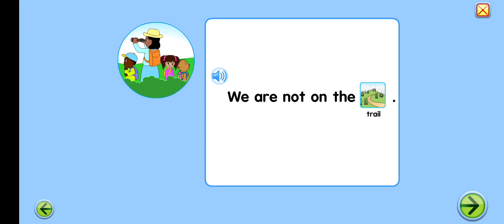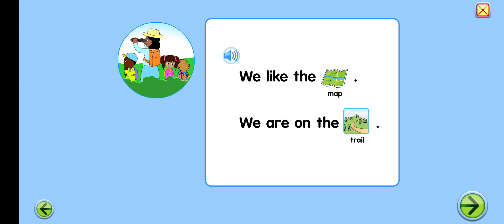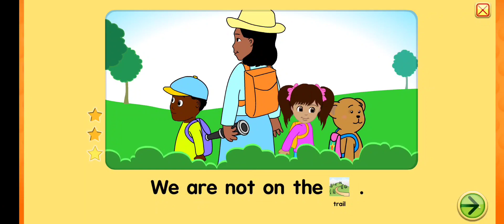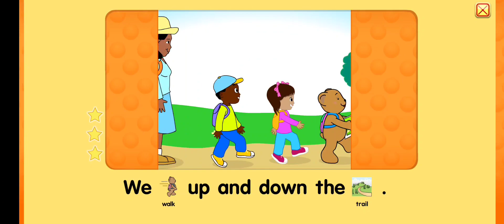Starfall Backpack Bear's books, The Map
Music Appearance:
The Four Seasons, Violin Concerto in E Major, Op. 8 No. 1, RV 269 "Spring": II. Largo e pianissimo sempre (A. Vivaldi)